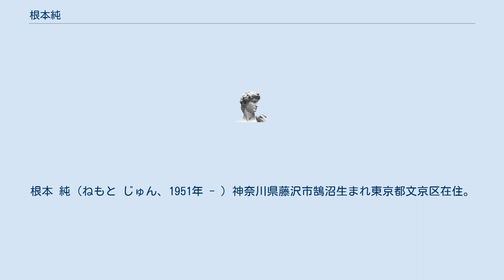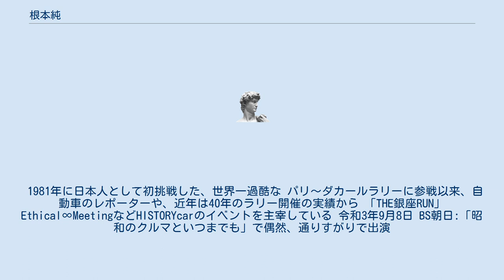根本純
根本 純（ねもと じゅん、1951年 - ）神奈川県藤沢市鵠沼生まれ東京都文京区在住。
 RallyDriver Instructor 自動車生活探究家 元.文京区区議会議員/衆参議院 政策秘書 日本人〔TeamACP横田紀一郎監督〕として初挑戦した パリ・ダカールラリー出場13回完走6回 テレビ取材など、世界55カ国を 体感、実感、共感。
 大地に寝泊り、人と自然に接してきたなかで砂漠化、温暖化、飢餓など地球規模の環境悪化を体感した実践派 19歳からラリーに参加し、大自然と対峙し己とパートナー、そしてクルマとの三位一体を求めるラリー競技の魅力にはまり代表のFive&Quarter Rally Club 50年目。
 24歳でアラスカから南米まで縦断のテレビ取材を契機に プロドライバーとなり　5大陸を走破。
 1981年に日本人として初挑戦した、世界一過酷な パリ～ダカールラリーに参戦以来、自動車のレポーターや、近年は40年のラリー開催の実績から 「THE銀座RUN」Ethical∞MeetingなどHISTORYcarのイベントを主宰している 令和3年9月8日 BS朝日:「昭和のクルマといつまでも」で偶然、通りすがりで出演